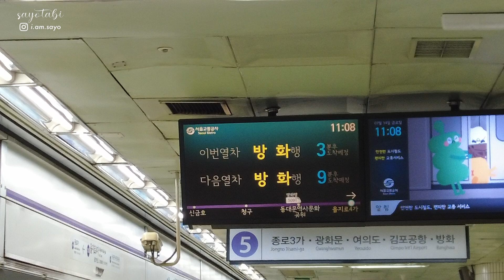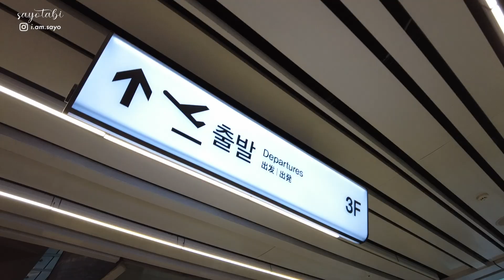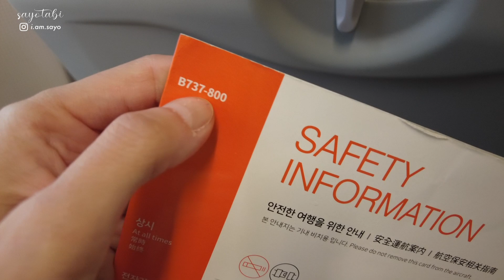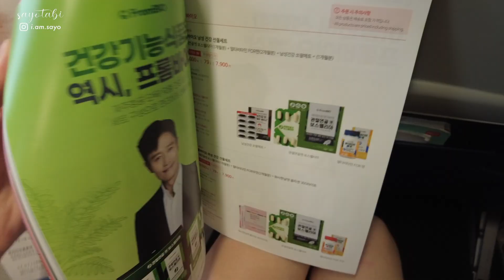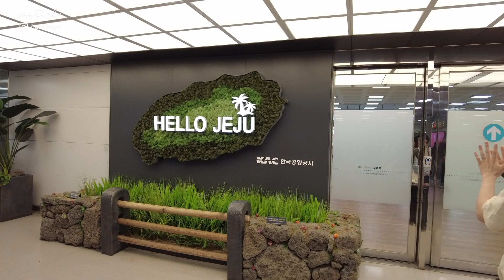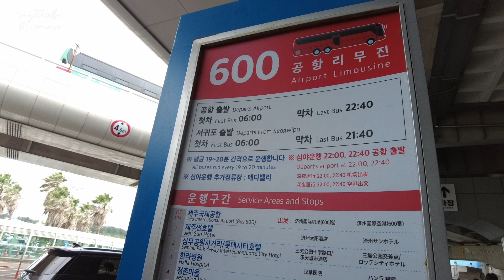チェジュ航空でソウル-済州島に行くはずが梅雨の大雷雨でディレイ＆散々なフライトに…☔️どうなる？ちゃんと飛ぶ…？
もっと応援したい！と思ってくださった方は
Amazonほしい物リストから送って頂けるととても喜びます！